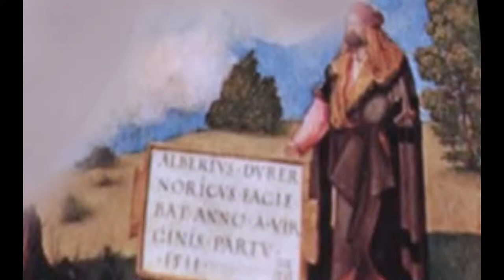Conmemoración de todos los fieles difuntos